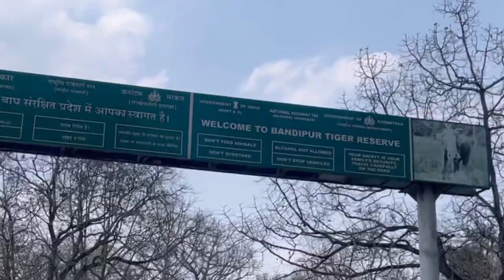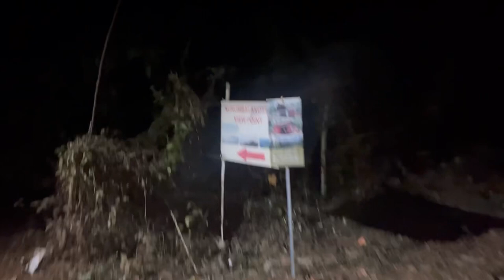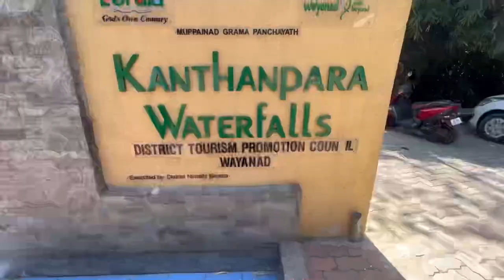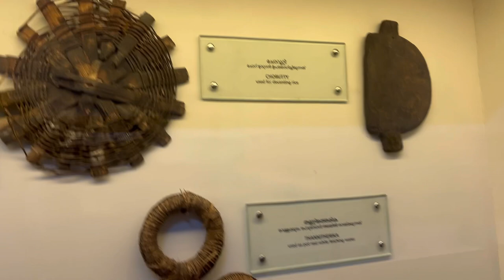Travelling Bangalore to Kalpetta (Kerala) by road 300 km